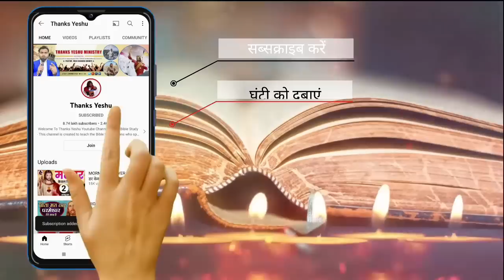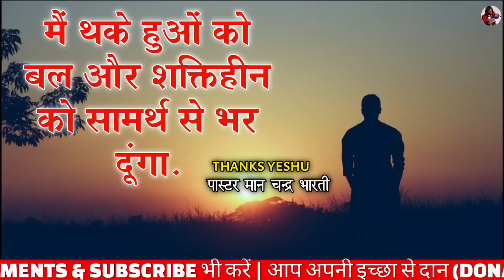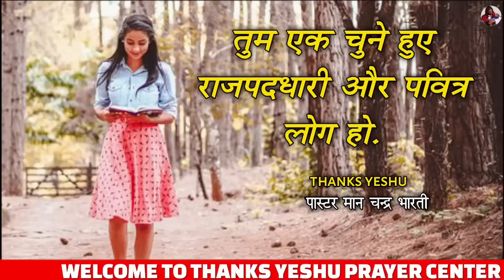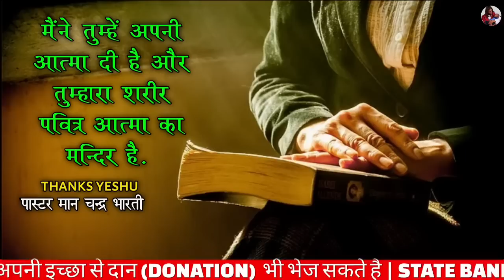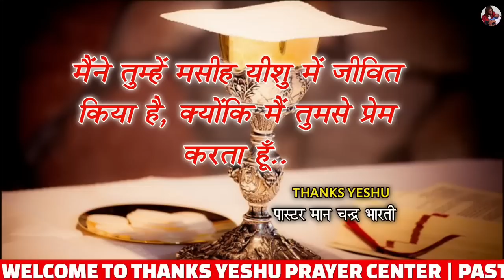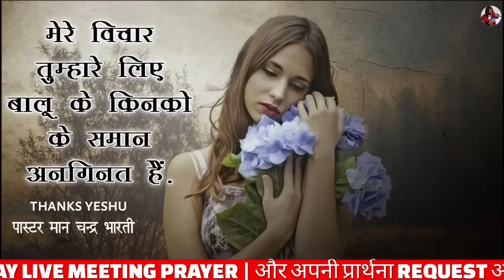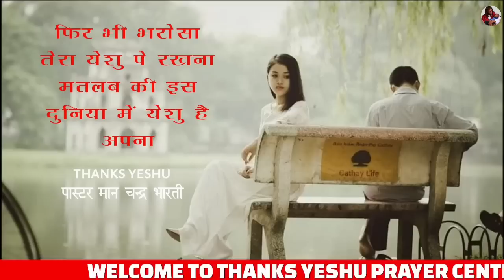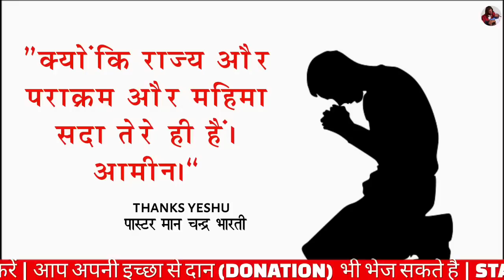Night Prayer | आपको डर लगता है प्रार्थना सुने | Pastor Man Chandra Bharti